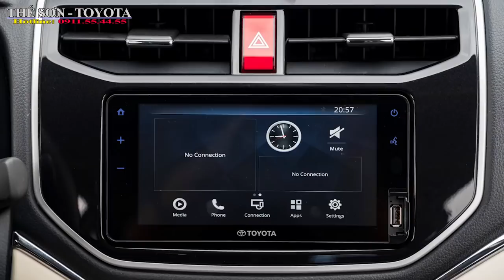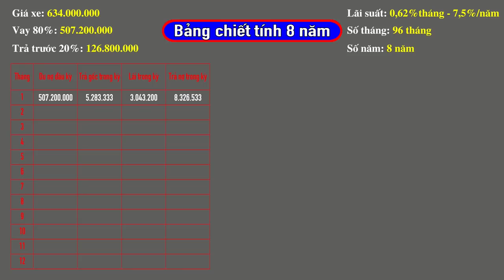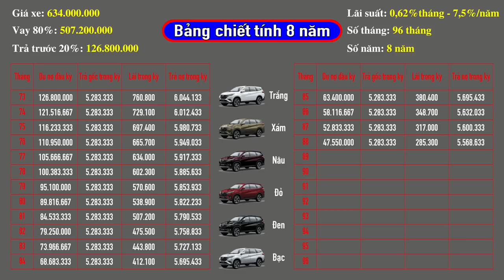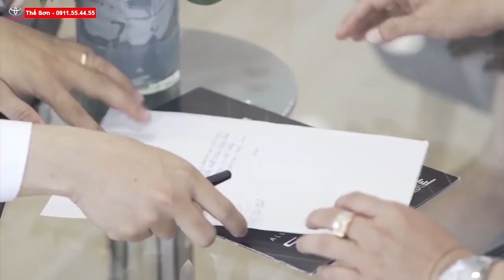✅Cập Nhật Giá Toyota Rush 2021 K.Mãi Xả Kho Duy Nhất,Mua Xe Quá Dễ Đến Vậy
✅ GIÁ XE TOYOTA RUSH 2021| ĐÁNH GIÁ TOYOTA RUSH 2021
|TOYOTA RUSH 2021 KHUYẾN MÃI XẢ KHO DUY NHẤT TRONG NĂM | MUA bán xe toyota rush|
TRUNG TÂM XE CHÍNH HÃNG TOYOTA HIROSHIMA TÂN CẢNG
Đc : 220 Nguyễn Hữu Cảnh , Phường 22,Bình Thạnh , TP HCM
Phụ trách Tư Vấn Xe Mới : 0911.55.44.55 MR Sơn ( Trưởng Phòng)
Phụ trách Tư Vấn Xe CŨ   :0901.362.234 Mr Thế
37 đại lý và 1000 nhân viên trên khắp nước Nhật
22 đại lý tại riêng tại tỉnh Hiroshima Nhật Bản
ĐỘI NGŨ NHÂN SỰ
Đại lý Toyota Tân Cảng hiện đang sở hữu đội ngũ nhân sự hùng hậu với hơn 200 con người nhiệt huyết, giàu kinh nghiệm, giỏi chuyên môn. Do đó, khi đến với Toyota Tân Cảng, khách hàng sẽ dễ dàng cảm nhận được phong cách làm việc rất chuyên nghiệp.
Những dịch vụ hiện có tại Toyota Tân Cảng
Tư vấn mua xe Toyota mới
Hỗ trợ mua xe trả góp cho khách hàng
Cung cấp dịch vụ, bảo trì, sửa chữa
Dịch vụ cứu hộ 24/7
Cung cấp phụ tùng ô tô chính hiệu
Dịch vụ chăm sóc và làm đẹp xe
Kinh doanh xe đã qua sử dụng
DỊCH VỤ XE ĐÃ QUA SỬ DỤNG
Hiện tại, chúng tôi cũng đã đưa vào hoạt động dịch vụ mua bán xe đã qua sử dụng với đội ngũ tư vấn bán hàng chuyên nghiệp, nhiều năm kinh nghiệm trong nghề, sẽ mang đến cho Quý khách sự an tâm khi lựa chọn Toyota Hiroshima Tân Cảng là nơi để thực hiện giao dịch. Dịch vụ xe qua sử dụng của chúng tôi không chỉ dừng lại ở việc thu mua các dòng xe Toyota, mà chúng tôi chào mua tất cả các dòng xe thuộc tất cả các hãng. Bạn muốn mua xe mới – Có chúng tôi, Bạn muốn bán xe cũ – Cũng có chúng tôi. Tận tâm – Chuyên nghiệp – Minh bạch – Hỗ trợ tài chính khi mua xe qua sử dụng
THÔNG ĐIỆP TỪ NHÀ LÃNH ĐẠO
“Sứ mệnh của chúng tôi là xây dựng tương lai hạnh phúc cho khách hàng và cống hiến cho sự phát triển của thị trường xe hơi dựa trên chia sẻ trao đổi nền văn hóa Việt – Nhật và cung cấp các dịch vụ tối tân nhất”
Phương châm làm việc của Toyota Hiroshima Tân Cảng: "Chất lượng – Dịch vụ – Khách hàng là số 1”. Chúng tôi mong muốn mang tới cho quý khách chất lượng sản phẩm tốt nhất, dịch vụ mua bán xe và sửa chữa, bảo dưỡng xe tốt nhất để hướng tới mục tiêu “sự hài lòng tuyệt đối, vượt trên sự mong đợi và chạm tới cảm xúc của khách hàng”.

Thêm tiện nghi - tặng ưu đãi

Trong phân khúc SUV 7 chỗ tầm 600 triệu đồng, Toyota Rush là mẫu xe nhận được sự quan tâm lớn của người dùng khi sở hữu thiết kế khỏe khoắn, vận hành vượt trội với hệ dẫn động cầu sau. Trên phiên bản 2021, hãng xe Nhật Bản còn mang đến nâng cấp về tiện nghi
Cụ thể, hệ thống giải trí trên Toyota Rush mới dùng màn hình cảm ứng 7 inch, hỗ trợ kết nối với smartphone. Nhờ vậy mà các thao tác của người dùng với xe trở nên thuận tiện hơn, tương tác thông minh và liền mạch với điện thoại.

Toyota Rush có mức giá là 634 triệu đồng với phiên bản duy nhất 1.5AT. Đặc biệt khi mua xe từ ngày 07/05/2021 đến hết ngày 31/12/2021 và thanh toán đầy đủ, khách hàng sẽ nhận được ưu đãi gói bảo hiểm vật chất 1 năm chính hãng Toyota (gói bảo hiểm Vàng) trị giá lên đến 8,7 triệu đồng.